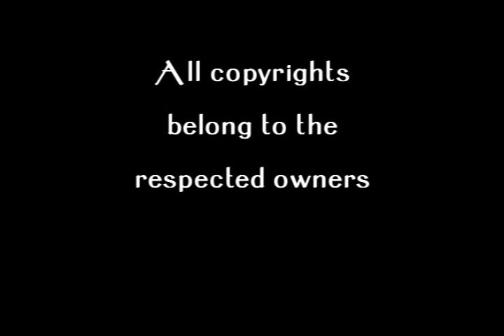Crown Of Thorns - Lord Of The Rings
Hi. I am a woman with autism. This is my first montage I made to the Lord Of The Rings. I plan on making more using diff. clips from the series.